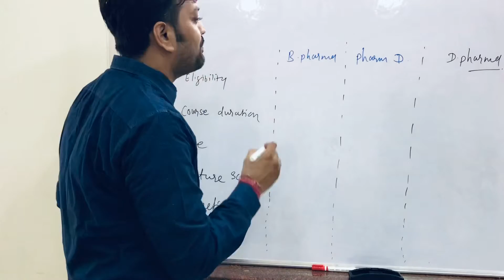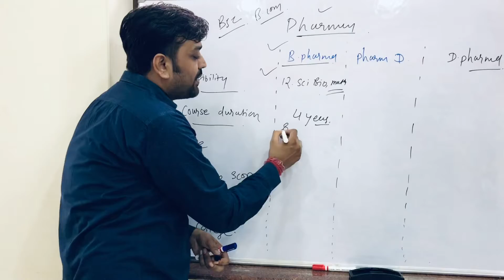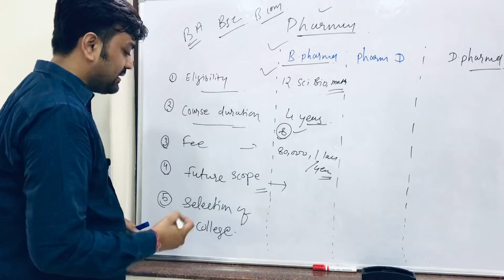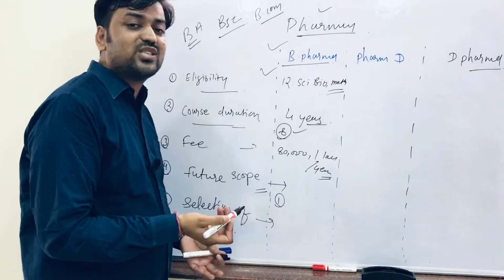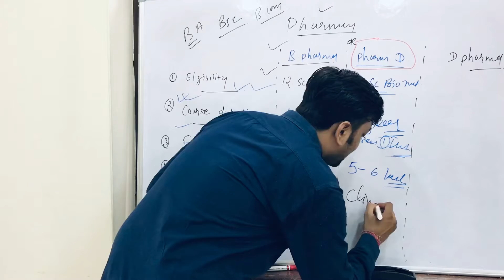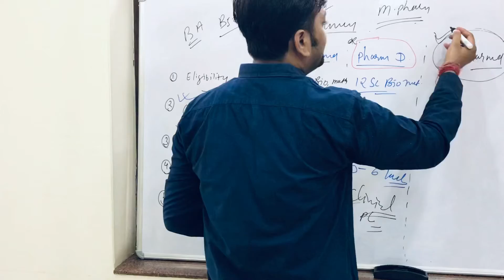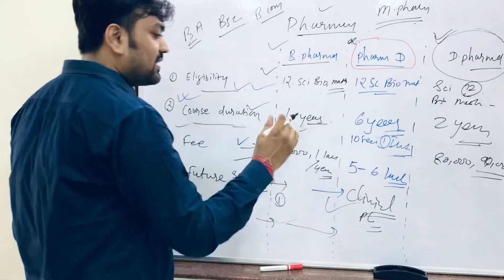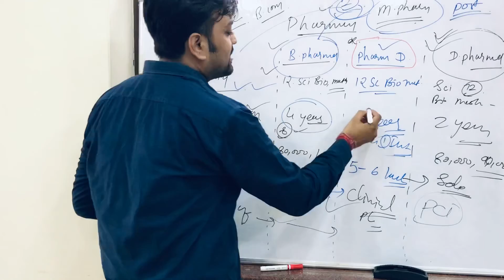Pharmacy Courses details | All Pharma Courses | B. Pharma | Pharm D | M. Pharma